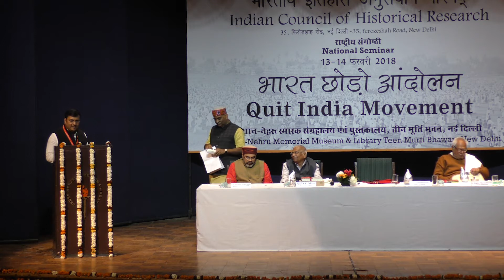Dr Balmukund ji, Delhi on Quit India Movement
ICHR's Two day National Seminar on Quit India Movement,  at NMML New Delhi..Inaugural Session. (13&14 Feb 2018)